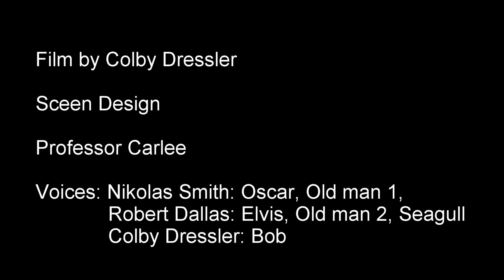Lost Dog Animatic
An Animatic I made for my Screen Design Class based off the given prompt of "Lost Dog" and the story of Oscar, a hot dog who is lost emotionally and physically in a gas station